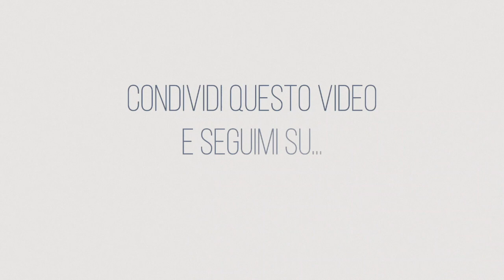The Twist Drum songbook Grade Initial 1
Il cantautore americano Chubby Checker è ampiamente conosciuto per la sua versione di questa canzone, che ha ispirato l'enorme mania dance degli anni '60 The Twist. È un classico del rock 'n' roll e uno dei singoli americani più popolari di tutti i tempi.
Come in tutta la musica dance, The Twist si basa su un cronometraggio molto chiaro e coerente da parte del batterista.
Suonate con corposità e assicuratevi che le crome del rullante (crome) sulla seconda battuta siano ben proiettate dalla battuta 17 in poi.